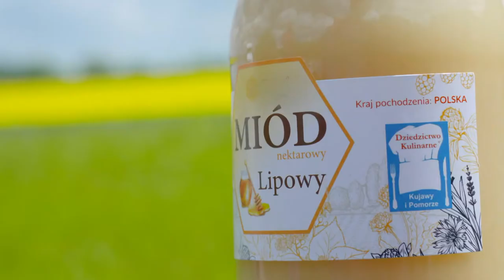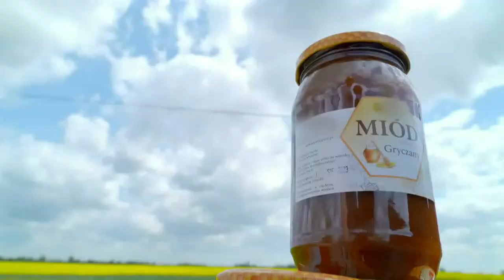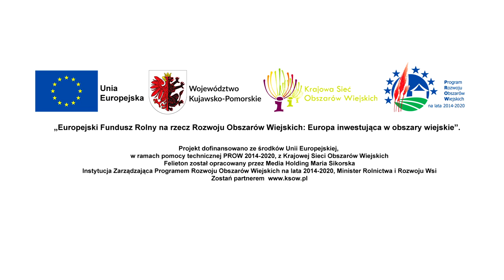Urząd Marszałkowski Województwa Kujawsko Pomorskiego Pasieka Paul